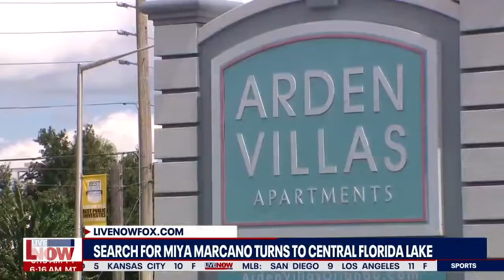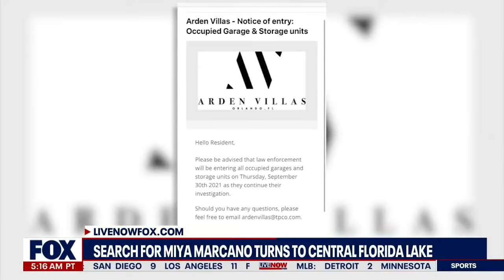Miya Marcano case: New video shows mystery man carrying her blanket | LiveNOW from FOX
A new video surfacing shows a man who appears to match the description of the person of interest in the disappearance of Miya Marcano carrying some of her belongings, her family says. The people who recorded the video said the man is believed to be 27-year-old Armando Caballero and he is seen getting out of his car carrying a blanket and bag.